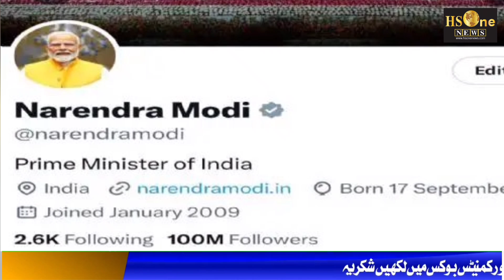HSONENEWS,14,JULY,2024!!!TOP NEWS@KHABARNAMA KUCH AHEM KAHBREN@HSONEMEDIA